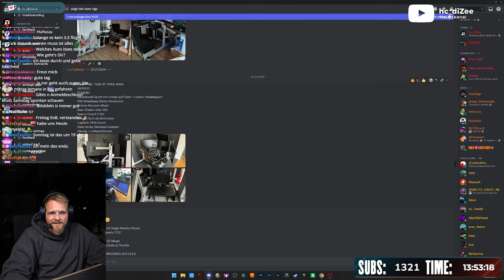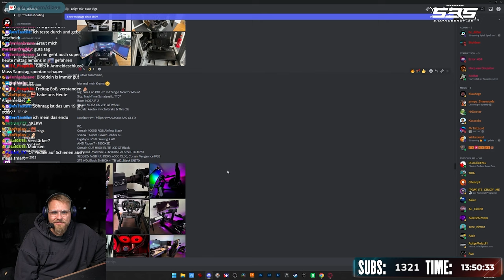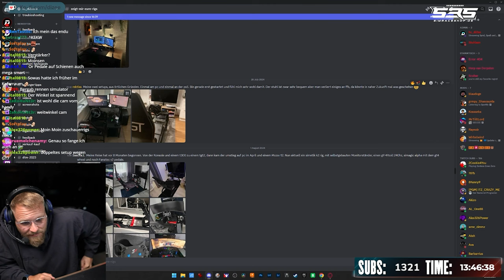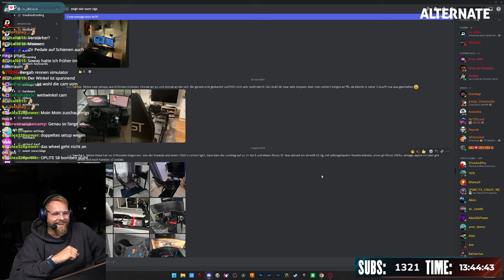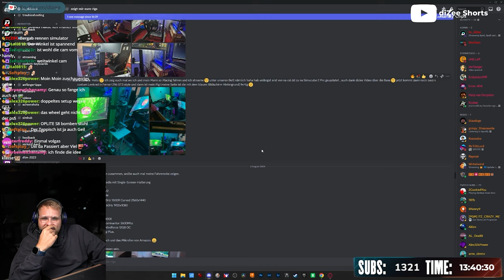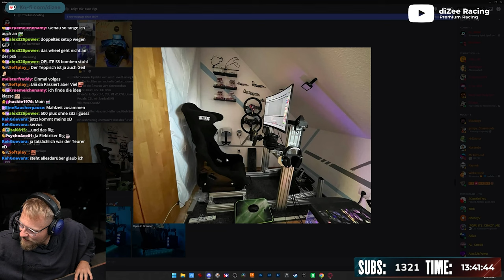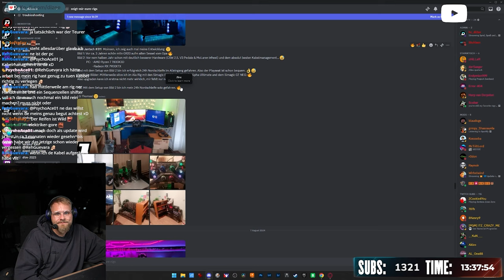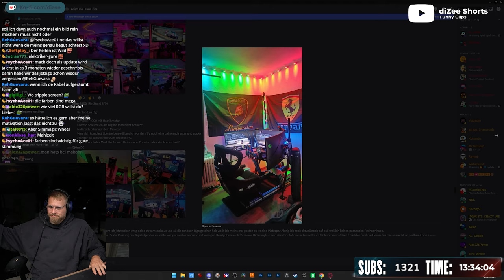Es wird immer krasser - Dizee Zuschauerrigs Folge 31